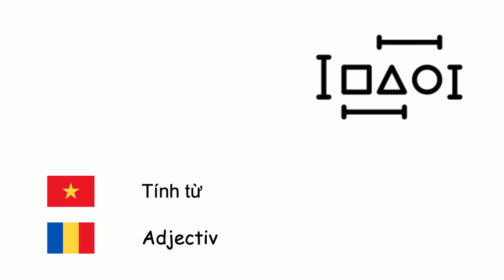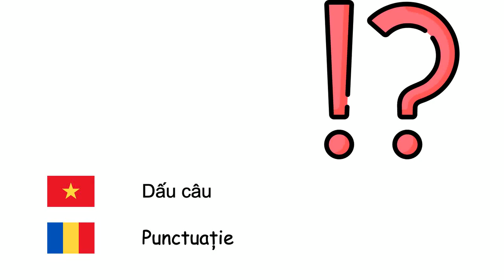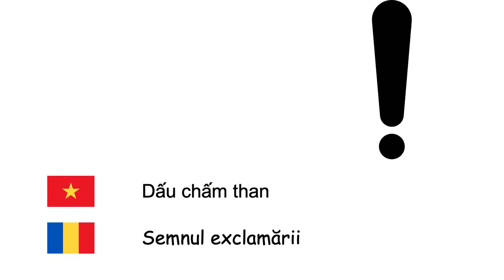Ngôn ngữ học (Tiếng România) (vi-ro)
Fone TV
vi-ro-36
Lingvistică (Limba română)
Ngôn ngữ - Limbă
Câu - Propoziție
Câu hỏi - Întrebare
Cú pháp học - Sintaxă
Ngữ pháp - Gramatică
Động từ - Verb
Danh từ - Substantiv
Tính từ - Adjectiv
Trạng từ - Adverb
Đại từ - Pronume
Phát âm - Pronunție
Bảng chữ cái - Alfabet
Chữ cái - Literă
Nguyên âm - Vocală
Phụ âm - Consoană
Ngôn ngữ ký hiệu - Limba semnelor
Dấu câu - Punctuație
Dấu phẩy - Virgulă
Dấu chấm - Punct
Dấu hai chấm - Două puncte
Dấu viết lược - Apostrof
Dấu chấm hỏi - Semnul întrebării
Dấu chấm than - Semnul exclamării